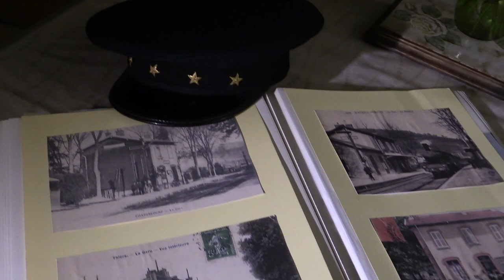Rêve de cheminot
En soutien au collectif de défense de la ligne Thiers Boën Saint-Étienne Lyon.